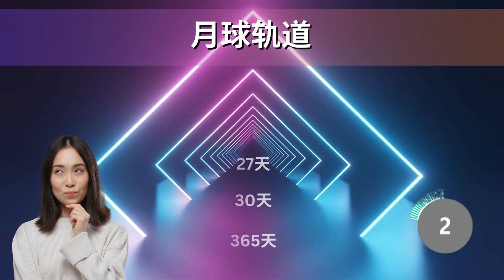谜题探秘局：解开思维之锁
欢迎来到谜题探秘局：解开思维之锁，你的最终目的地，探索思维的无限可能性！在这里，每一次点击都是一次全新的探险，每一个视频都是对你智力的挑战。

🔍 为什么选择我们？

刺激的谜题：从经典逻辑谜题到令人兴奋的脑筋急转弯，我们的谜题库保证能够挑战每个级别的思维能力。
思维的锻炼：我们相信，解谜不仅是娱乐，更是大脑的极好锻炼。加入我们，让你的逻辑推理和创造性思维达到新的高度。
每日更新：新谜题每日更新，保证你每天都能获得新鲜的思维刺激。
互动社区：在评论区分享你的答案，看看你是否比其他观众更快找到解决方案。这里是交流思想、分享解题乐趣的理想场所。
🌟 我们的目标：创造一个既能够锻炼大脑又充满乐趣的环境，让每个人都能在解谜的过程中发现乐趣，提升自我。不论你是谜题新手还是经验丰富的逻辑大师，谜题探秘局：解开思维之锁都欢迎你的加入！

🚀 加入我们，一起解开每一个谜题，探索知识的边界，挑战你的大脑极限！

💡 记得开启通知，成为首批解开谜题的探秘者。一起解谜，享受发现答案的快乐吧！